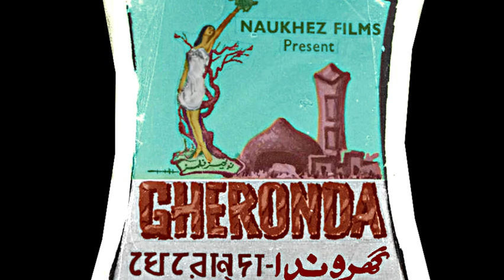Bachpan Ki Wadiyon Se - Gharonda - 1965 - Unreleased - Shabnam - Shakil - Masood Rana - Runa Laila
Unreleased film GHARONDA
Lyrics: Dukhi premnagri
Cast: Shakeel, Shabnam, Cham Cham, Agha Jahangeer, Santosh, Shoukat, Afzaal & Kamal Irani